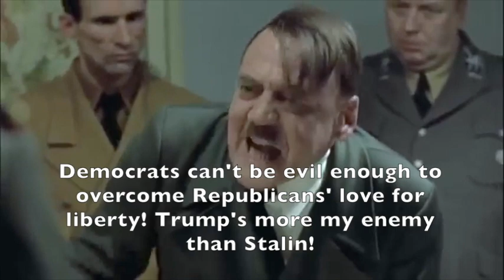Hitler Learns Why the Democrats Didn't Stop Kavanaugh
Hitler's evil plan to destroy America goes south because of Trump.